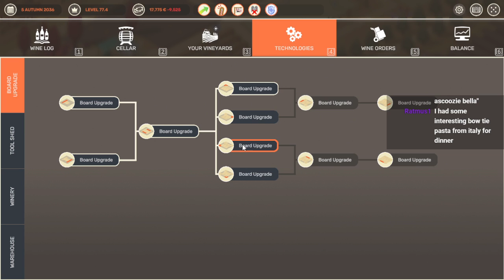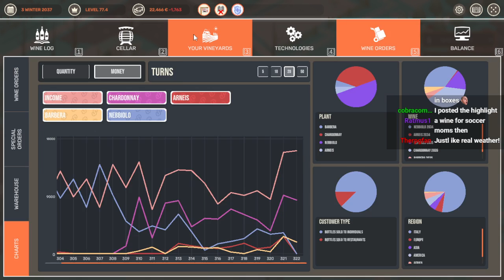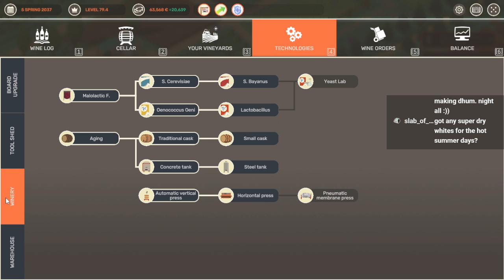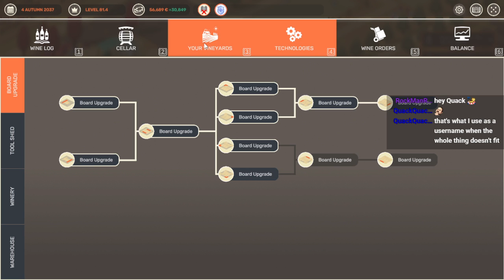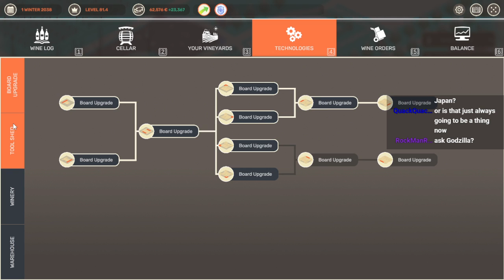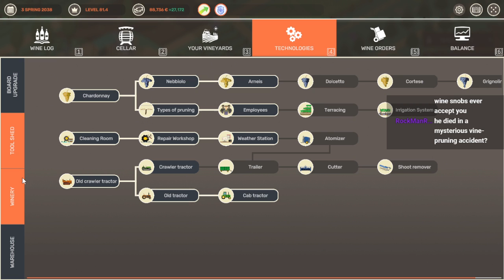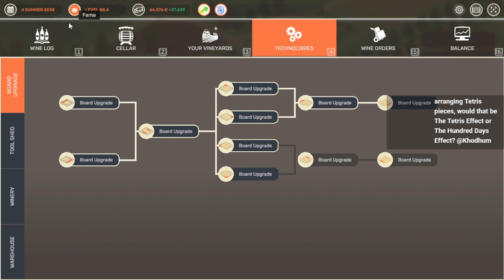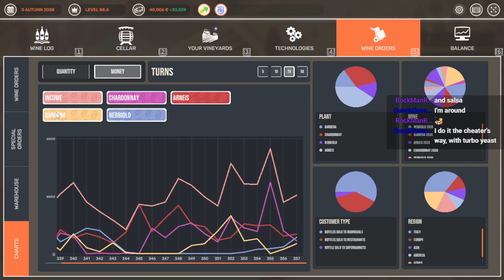Hundred Days - Winemaking Simulator, Part 3 (Post-story progress)